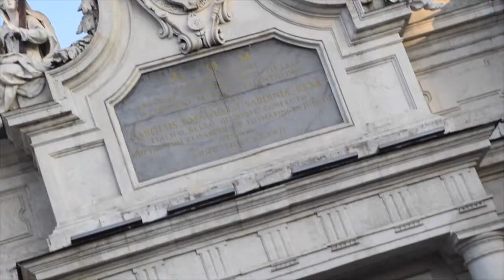SAGE 4: SETTING THE STANDARDS FOR NEXT GEN POWER GEARBOX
Here four protagonist of this exciting EU Clean Sky research Project - Came with us to meet them in this chartreuse near the Avio Aero Rivalta plant